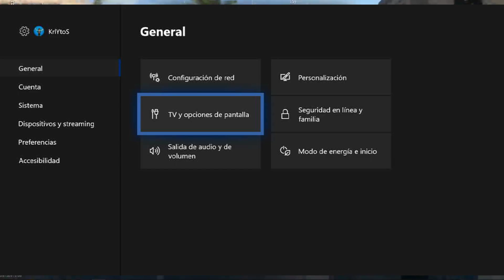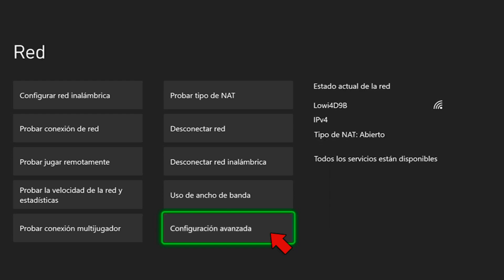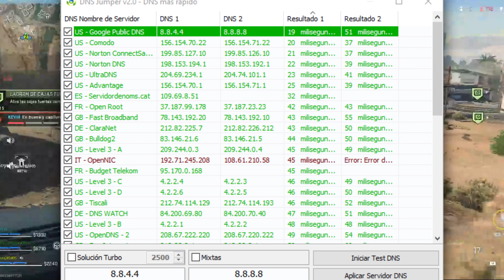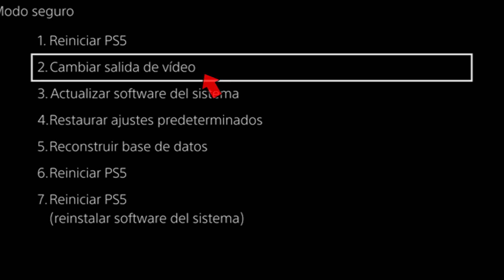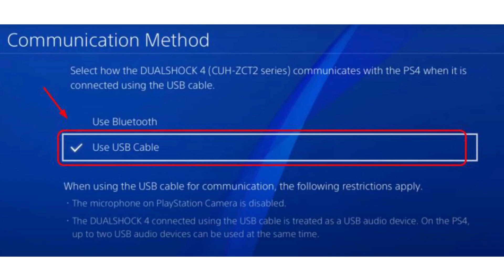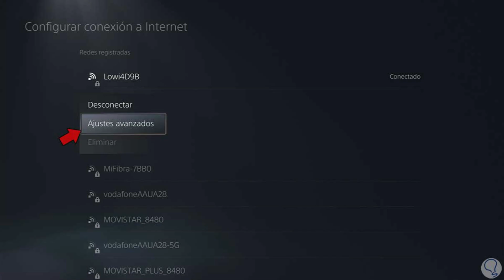🚀 ELIMINA EL INPUT DELAY DE TU CONSOLA AHORA! (Ps4,xbox,ps5) 🚀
Hola chicos y chicas de Youtube en esta ocasión les traigo un video donde les enseñaré como tener que quitar el input delay de las consolas así como los de xbox o playstation ya que les mejoraré el rendimiento y aumentaré sus fps teniendo un mejoramiento de su rendimiento.